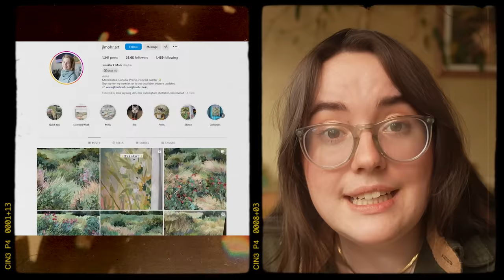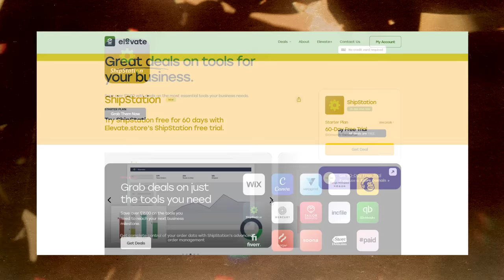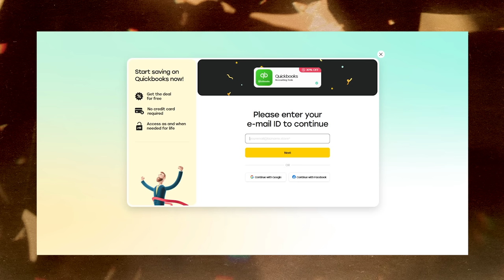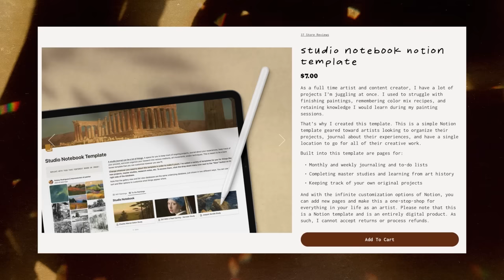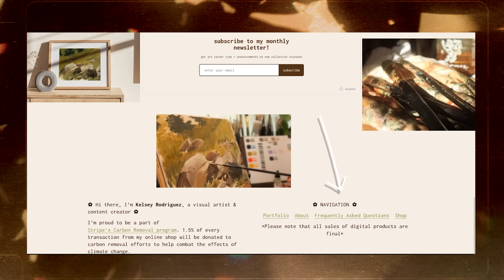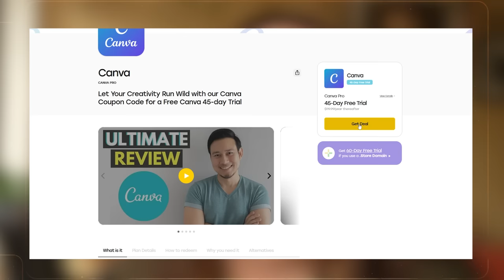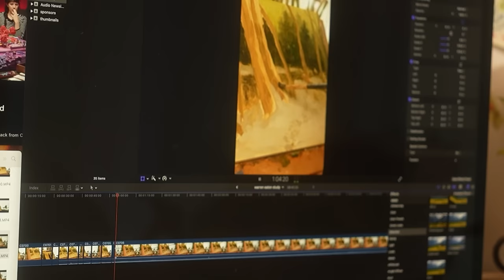Everything you need to do BEFORE selling your art online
The worst possible thing to happen when launching your online store is realizing at the last minute that you've made a MASSIVE mistake.

From not setting up sales tax correctly, getting your return policies in order, or making a pricing mistake, there are a ton of things that can hold you back from having a smooth launch!

While this isn't an exhaustive list, it should help prevent the worst disasters! If I missed anything, let me know down in the comments!